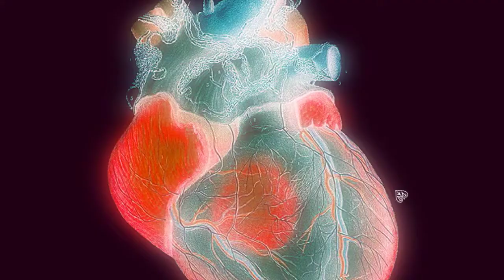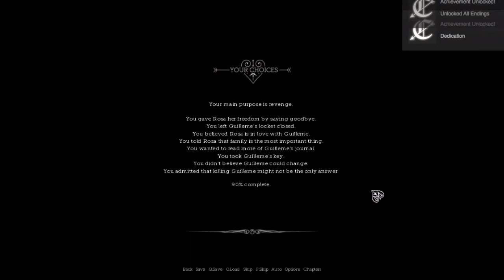Secret End - Cupid - 13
More squick (now that we know other things from the last video with the locket) ahead. IT IS FINISHED. Apparently the only 2% left is if I grab the dagger vs the key in the stabby scenes. Oh well. I think I'm satisfied. Also the bonus scenes are pretty funny from the creator so if you play the game yourself be sure to check those out. I need to find a new game and finish Psychonauts so thanks for bearing with me as I continue through this one :) Have a great day!

The secret end probably should be KEPT a secret now that we know what's in that locket. Family is the most important thing, after all